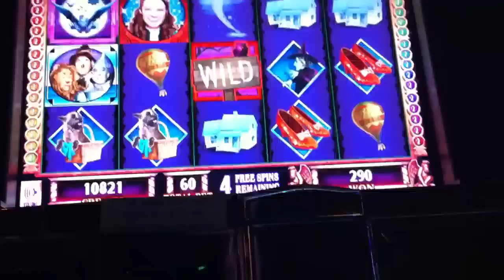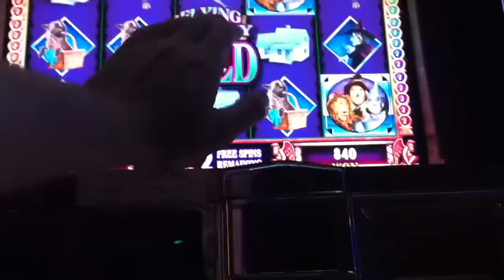Flying Monkey Bonus on Wizard of Oz Slot Machine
I had good luck on this machine this gambling day.  I was on a good picking streak as well.  Typically I am horrible at picking.